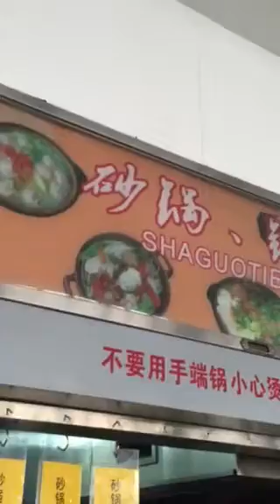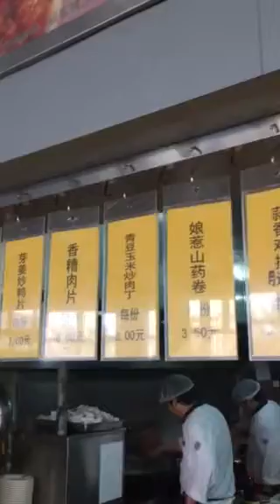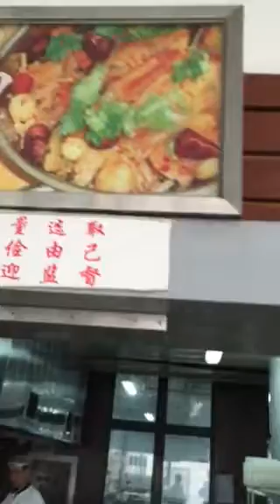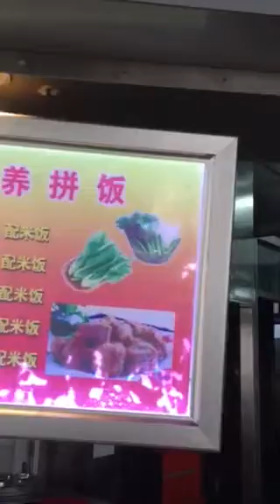Cafeteria at PKU